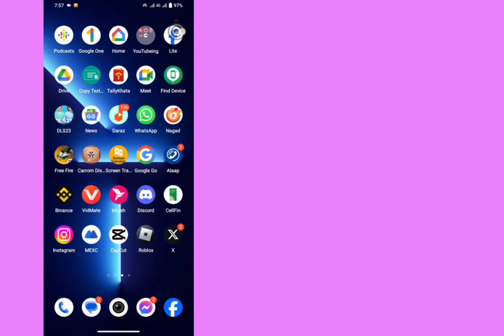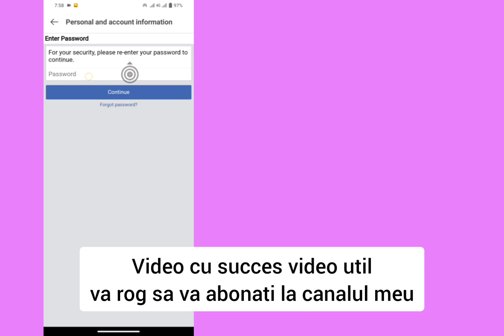Cum să dezactivezi contul Facebook - 2023, Dezactivează contul Facebook, dezactivează Facebook